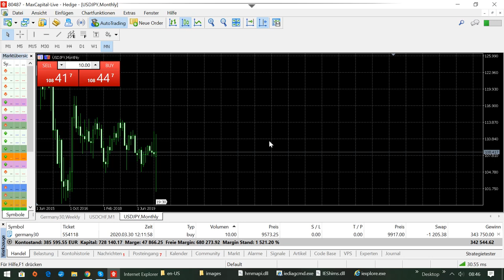International BO & CFD/FX Trading Academy - Traden im DAX - Erfahrungsbericht Teil 2